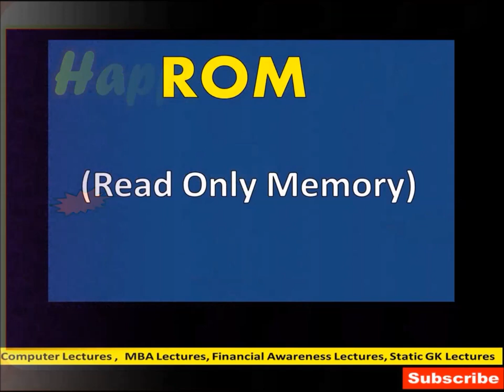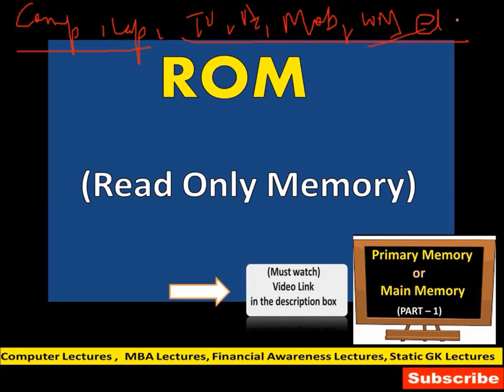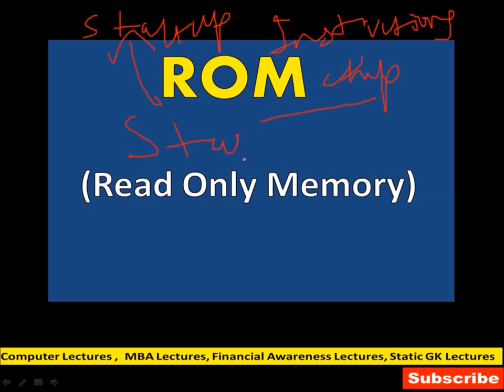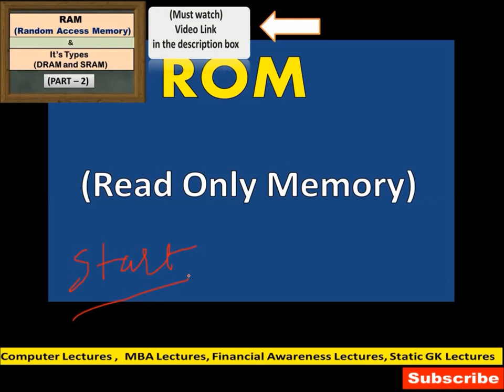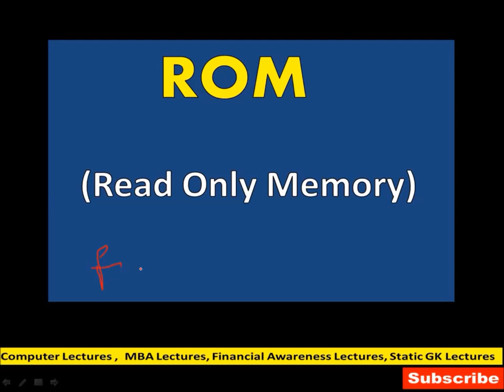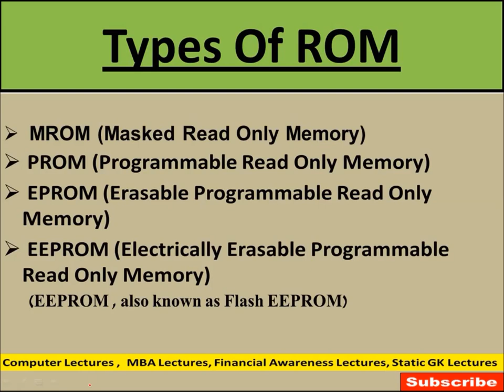Class 13 | What is ROM & Types Of Computer ROM? | Digital Literacy Complete Course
ROM, which stands for read only memory, is a memory device or storage medium that stores information permanently. It is also the primary memory unit of a computer along with the random access memory (RAM). It is called read only memory as we can only read the programs and data stored on it but cannot write on it. It is restricted to reading words that are permanently stored within the unit.
The manufacturer of ROM fills the programs into the ROM at the time of manufacturing the ROM. After this, the content of the ROM can't be altered, which means you can't reprogram, rewrite, or erase its content later. However, there are some types of ROM where you can modify the data.

ROM contains special internal electronic fuses that can be programmed for a specific interconnection pattern (information). The binary information stored in the chip is specified by the designer and then embedded in the unit at the time of manufacturing to form the required interconnection pattern (information). Once the pattern (information) is established, it stays within the unit even when the power is turned off. So, it is a non-volatile memory as it holds the information even when the power is turned off, or you shut down your computer.

The information is added to a RAM in the form of bits by a process known as programming the ROM as bits are stored in the hardware configuration of the device. So, ROM is a Programmable Logic Device (PLD).